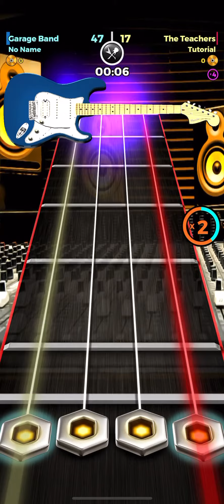Guitar band 🎸🎥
Real movie 🎥